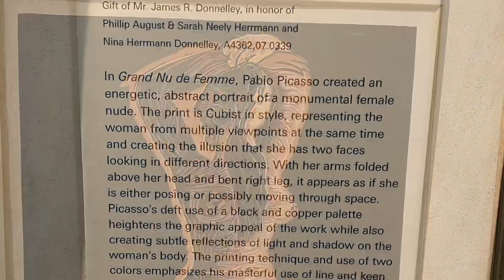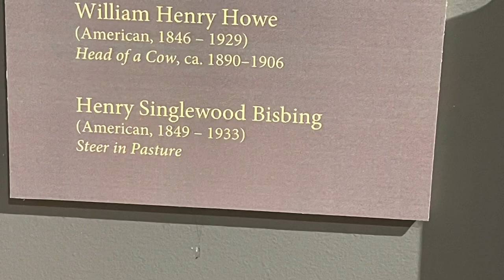Washington County Museum of Fine Arts